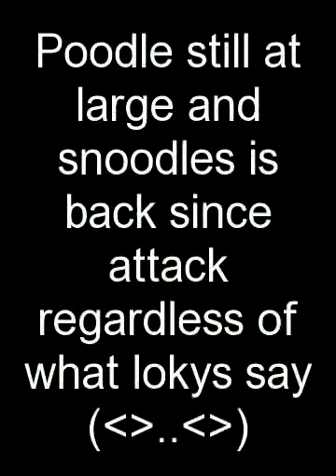Vicious poodle attack on baby ginger!! Caution viewer discretion advised (..)